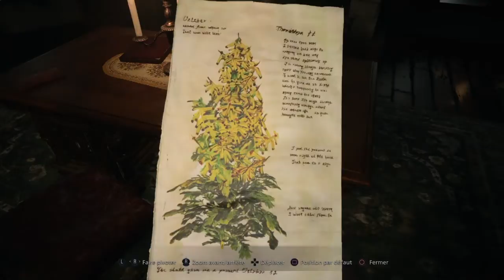Resident Evil Village #10 - Poupée de cire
En fait non, elle est plutôt en bois. L'exploration de la maison Beneviento débute ici pour de bon, ambiance garantie. Y'a de quoi frissonner avec peut-être un des passages les plus creepy de toute la saga Resident Evil. Ne regardez pas cette vidéo si vous avez en-dessous de 15 ans !! (non mais oh !!). Sinon on vous retrouve et on vous maudira à tout jamais.

Merci à Hob pour le générique et à la Bande à Pixels pour la diff sur la chaîne :) Pour la musique de l'intro c'est de Holfix (Death Awaits)

Boitier d'acquisition